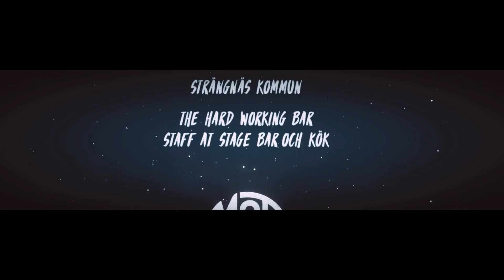"Deserved to know the truth..." | HOW WE KNOW WE'RE ALIVE (ENDING)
"HOW WE KNOW WE'RE ALIVE"  is a free hour long melancholy,  point-and-click narrative mystery set in Sweden and to uncover the truth of what really happened after Sara's & Maria's friendship fall apart (?)

Created & directed by August Håkansson
Written by Imogen West-Knights & August Håkansson